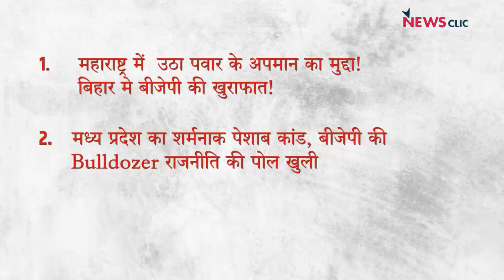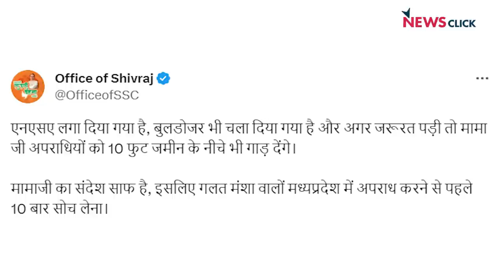"Pawar का अपमान", "जागेगा मराठी सम्मान"?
India ki Baat के इस एपिसोड में वरिष्ठ पत्रकार Bhasha Singh, Urmilesh और Abhisar Sharma चर्चा कर रहे हैं Maharashtra में उठते हुए Sharad Pawar के अपमान का मुद्दे तथा Bihar में BJP की खुराफात पर। साथ ही Madhya Pradesh का शर्मनाक पेशाब कांड पर BJP की BULLDOZER राजनीति की पोल खुलने पर और Manipur के हालात पर मीडिया की चुप्पी के बारे में।